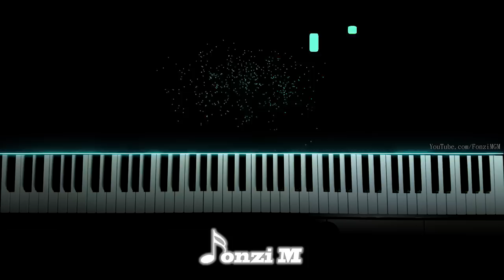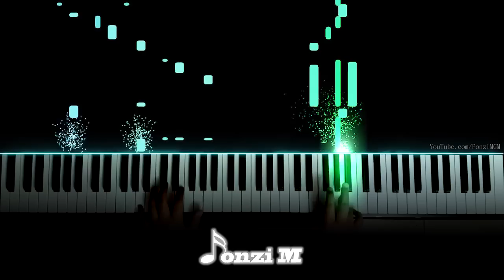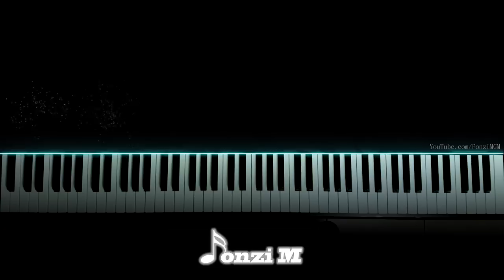[Tensei Shitara Slime Datta Ken ED 1] "Another Colony" - Episode 8 OST (Piano)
Hey guys,
Here is my arrangement of the first Tensei Shitara Slime Datta Ken ED, with a sprinkle of the Episode 8 Piano BGM Version to start it off!

Song Title: Another Colony
Original Artist: TRUE